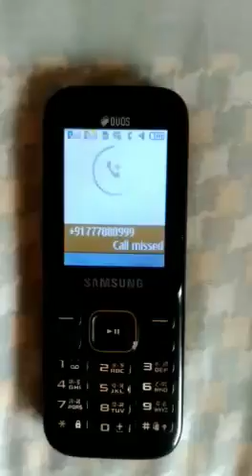Video of a call from 777888999, mobile didn't blast.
Someone sent this video claiming to be a call from 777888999 which is quite viral these days and panicking people.
But this video is quite simple.
- mobile shows name of a saved number from contacts
- in this case, the owner of phone has used " " as name for other mobile of friend or relative or his own other mobile just for prank.